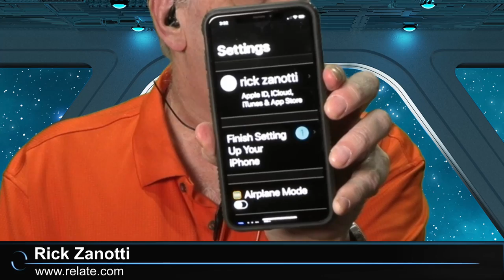Tech Down Over 211: The Blind Life's Sam Seavey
Sam Seavey from The Blind Life joins us today to talk about assistive technology, partial blindness, and living with low vision.

We talk about some cool upcoming technologies for the visually impaired.

For example, Sam talks about the Blind Jedi project, which is developing a lighted cane that can be built by anyone.

We also discuss electronic magnifiers, phone readability options, and modern 4K TVs as monitors.

Besides tech, Rick & Sam also talk about family life as a visually impaired dad!

Tech Down Over is hosted by audio/video professionals Rick Zanotti and Geoff Blanchard.

Show topics include photography gear, audio, video, smartphones, accessories, digital media, and everything in between.

Over the 3+ years and 200+ episodes that the show has been running, Rick and Geoff have interviewed a wide variety of experts.  These include some of the top camera and lens reviewers on YouTube and other leading photographers/brands/personalities.